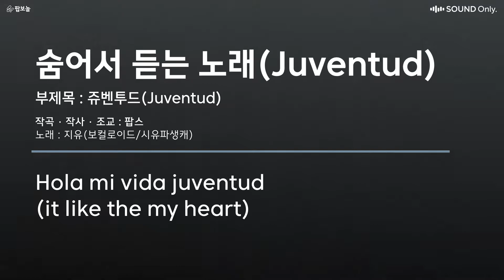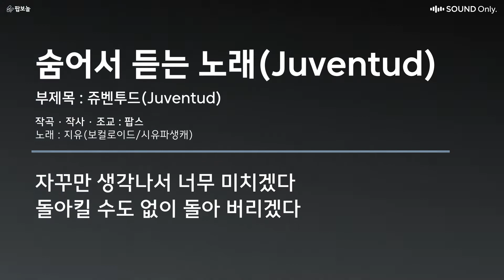숨어서 듣는 노래 (쥬벤투드) - 지유 (시유파생캐) / JUVENTUD : Guilty Pleasure - VOCALOID ZeeU (SeeU Male Voice)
작곡 / 작사 / 조교 / 영상 : 팝스(DJPops)
노래 : 지유 (보컬로이드 시유 파생캐릭터)

너무 이상한 노래를 만들어버려서 미안해요...😅

팝보놀 공식 트위터 : @DJPopsVOCALOID
팝스의 블로그 : uoe9981.blog.me